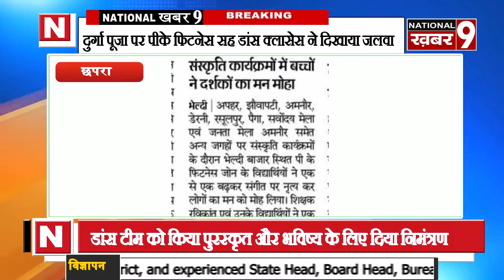पी के फिटनेस जोन भेल्डी डांस एकेडमी के छात्रों ने बिखेरा जलवा आप भी देखिए